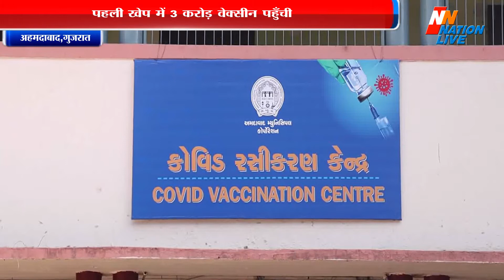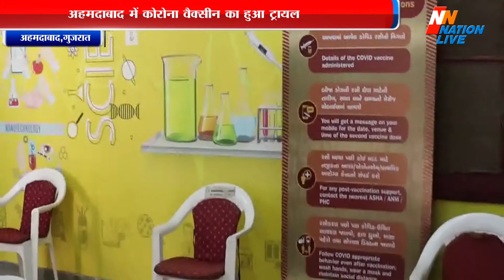Ahemdabad Samachar | अहमदाबाद में कोरोना वैक्सीन का हुआ ट्रायल, 300 से भी ज्यादा सेंटर तैयार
अहमदाबाद में कोरोना वैक्सीन का हुआ ट्रायल
16 जनवरी से पूरे देश में कोरोना टीकाकरण का अभियान होगा शुरु
अहमदाबाद में 300 से भी ज्यादा कोरोना वैक्सीन सेंटर तैयार
पहली खेप में 3 करोड़ वेक्सीन पहुँची
2021 के नए साल से पूरे देश मे 16 जनवरी से कोरोना वैक्सीन की शुरुआत होने जा रही है इसके लिए देश के सभी राज्यो के शहरों ने तैयारी कर दी है पहले से ही लिस्ट बनाकर सबसे पहले कोरोना वॉरियर को कोरोना का टीका लगाया जाएगा... अहमदाबाद में 300 से भी ज़्यादा कोरोना वेक्सीन सेंटर बनाये गए है... जहाँ फ्रंट लाइन कोरोना वॉरियर को सबसे पहले 16 जनवरी से टीका लगाया जाएगा ...गुजरात मे 14 जनवरी को कोरोना वैक्सीन की पहली खेप पहुँच गई थी... जिसका स्वागत करने के लिए अहमदाबाद के आंतरराष्ट्रीय एयरपोर्ट पर गुजरात के उप मुख्यमंत्री के साथ राज्य के गृह मंत्री प्रदीप सिंह जडेजा भी मौजूद थे ।गुजरात समेत पूरे देश मे 16 जनवरी से कोरोना वैक्सीन फ्रंट लाइन कोरोना वॉरियर को लगाई जाएगी।